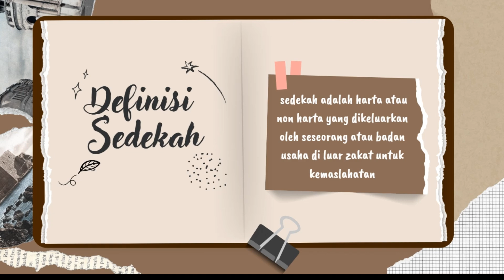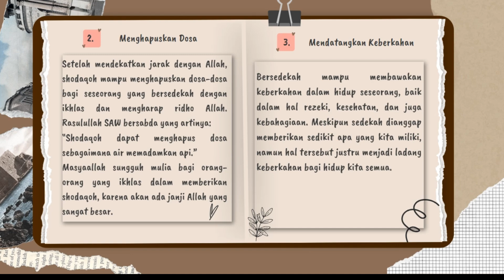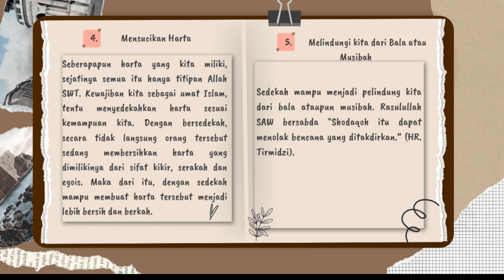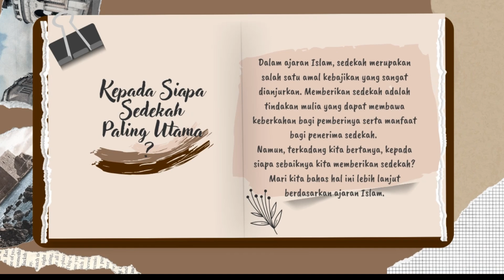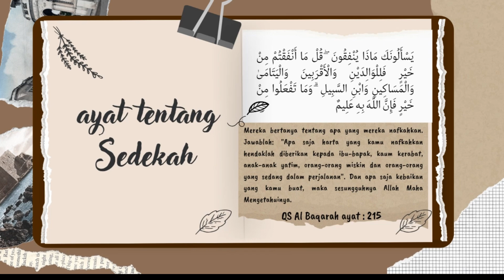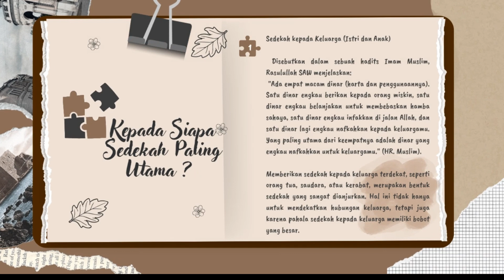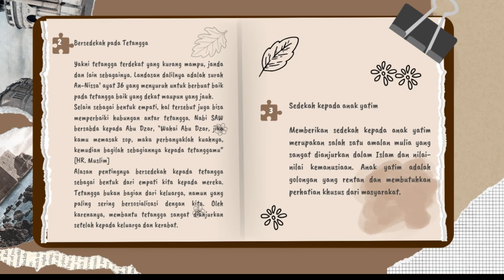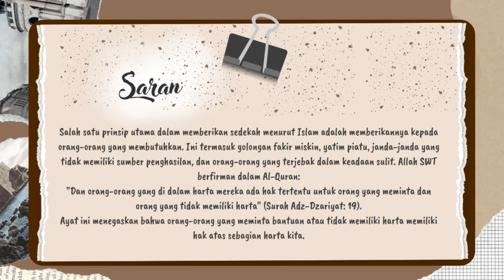Kepada Siapa Sedekah yang Paling Utama ? ini urutan yang benar!!!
hai semuanya di video ini saya membahas tentang keutamaan sedekah dan kepada siapa sedekah yang paling utama
yuk kita bahas disini, simak video nya sampai selesai ya
Terimakasih